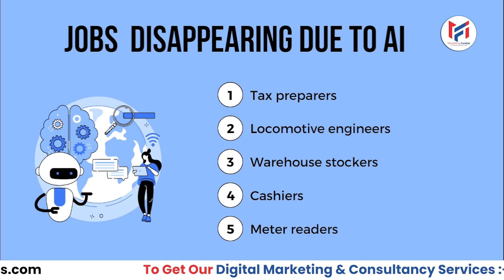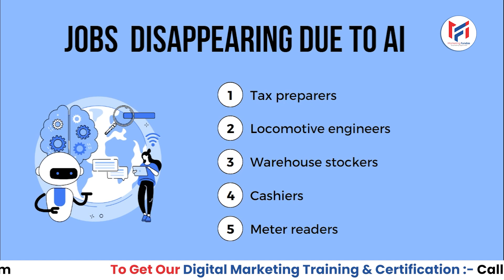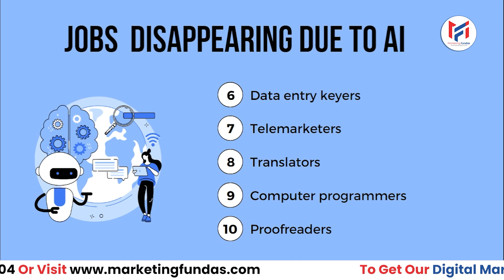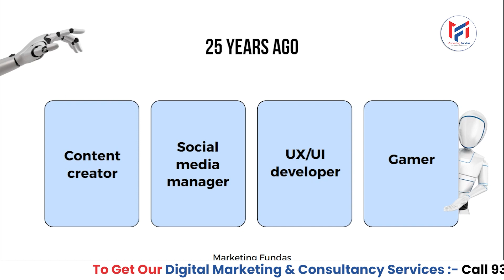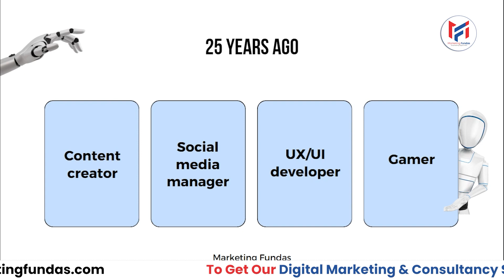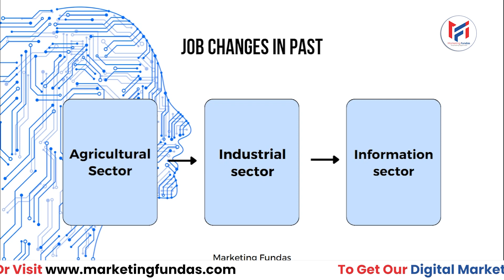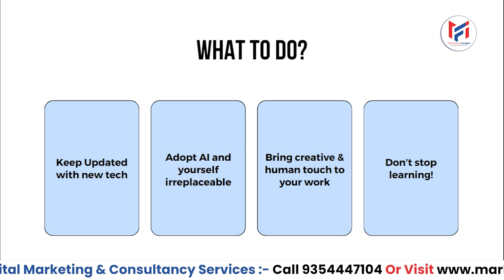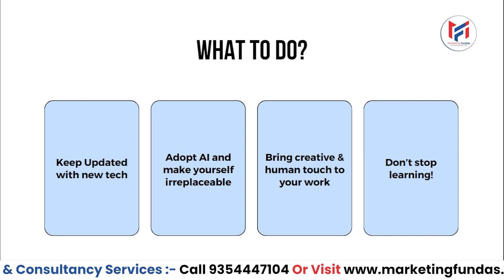AI Se Job Ko Khatra | Artificial Intelligence Threat or Blessing | AI Course in Hindi for Beginners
This video will help you to know Is AI a threat or Opportunity for our Career . You can learn complete AI course with Prompt engineering and Generative AI through this latest Artificial Intelligence Course.